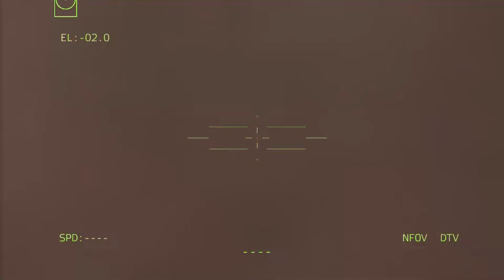BIG Strike Today! US Commander Pushes Stealth Missile Green Button to Destroy Russian Air Force Base